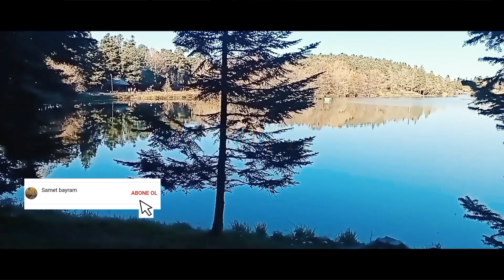SON BAHAR 🍁🍂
Bazen uzaklaşmak gerekir,
Yakınlaşmak için…
Bazen hatırlamak gerekir,
Hatırlanmak için…
Bazen ağlamak gerekir,
Açılmak için…
Bazen anmak gerekir,
Anılmak için…
Bazen de susmak gerekir,
Duymak için…

📸 Sevgili dostlar daha çok içeriklerin yayılması için sizlerin desteği önemli .
✅ Beğenmeyi
✅ Yorum yapmayı
✅ Kaydetmeyi
✅ Hikayenizde paylaşmayı
   😉 Unutmayınız.